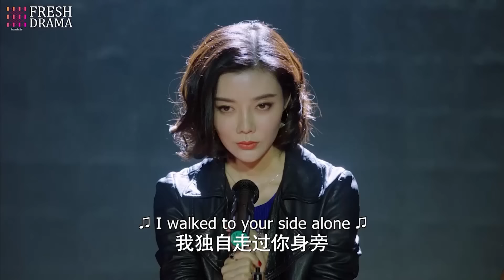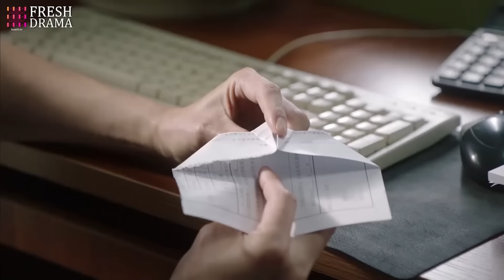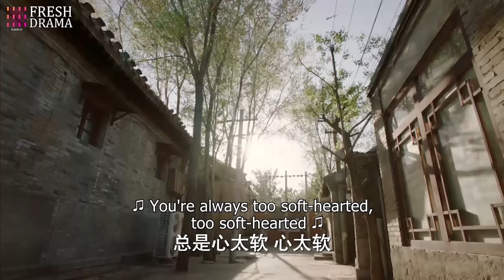【最新电影】總裁被混混圍攻，沒想到酒吧女深藏不漏，一招把混混嚇退